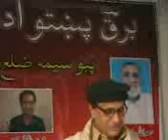Mazahiya Moshaaera-Ismail Nashad.3gp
Mazahiya Moshaaera-BARQ PUKHTO ADABI TOLANA PABO.NOKHAR